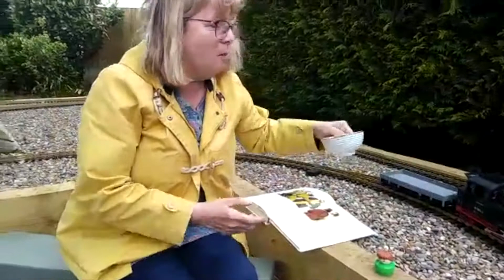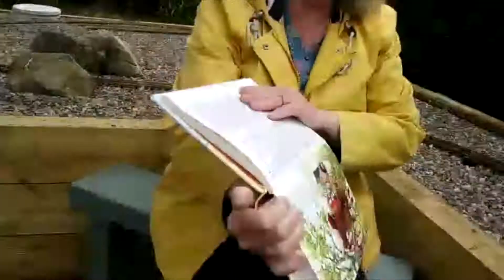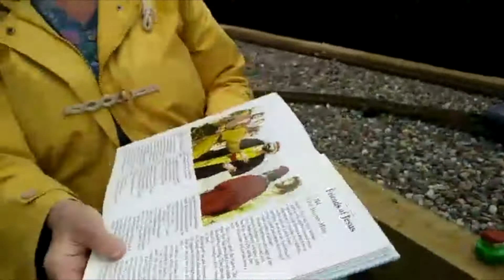The Bible at Bed Time - Thursday 22nd April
We continue through our week together now with the Bible at Bed Time.